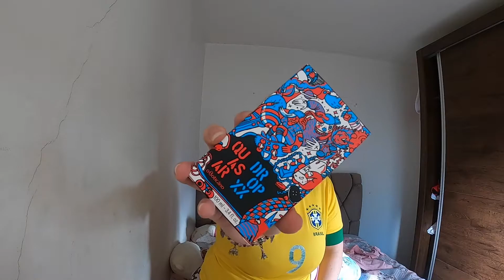O Boticário Quasar Graffiti e Quasar Drop XX - PRIMEIRAS IMPRESSÕES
Link Méliuz Receba Parte do seu Dinheiro de volta nas compras

Receba as notificações de vídeos novos, faça isso:
1-Se você não estiver inscrito, clique no botão "Inscrever-se".
2- Clique no ícone de sino.
3- Selecione Todas as notificações na caixa de diálogo exibida.
4- Clique em Salvar.